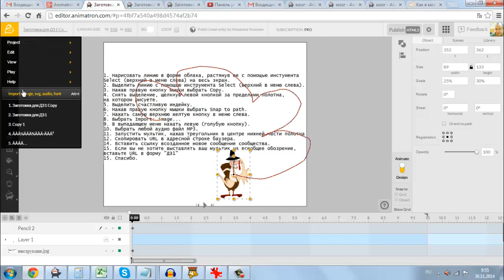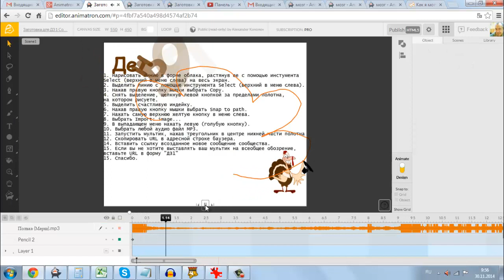ДЗ1 делаем ВМЕСТЕ